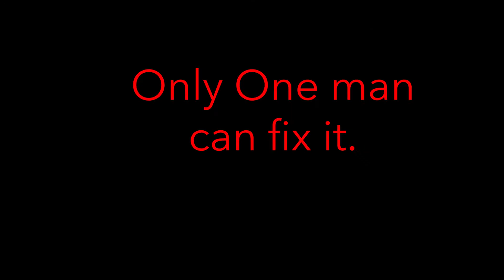Nacho Man's Story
We've been fielding a lot of questions about our newest team member, "Nacho Man" Cent-CU.  He's a man of few words, but here's his story so far.